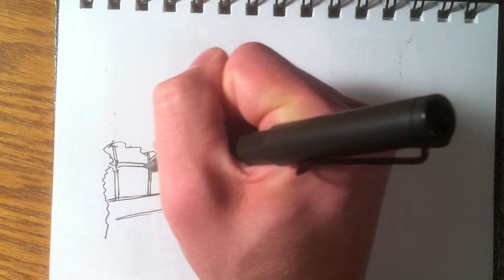Hickory Grove Baptist Church Sketch